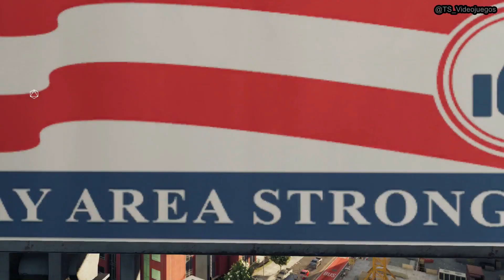WatchDogs2 | Capítulo 30: El Congresista | Difícil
El Satélite de Galilei  ha recogido información muy importante sobre las próximas elecciones, así que es hora de divertirse con los carteles de elecciones del Congresista